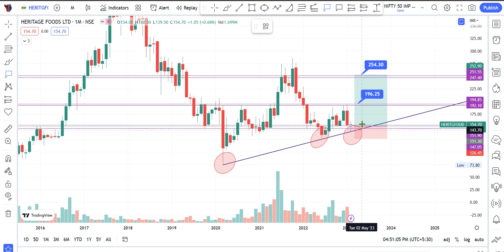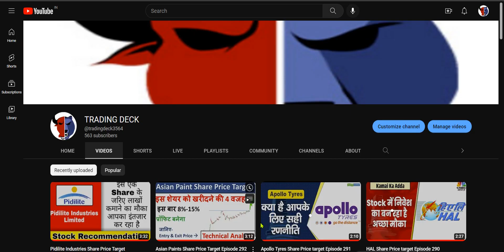Heritage Foods Ltd Share Price target Episode 296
Heritage Foods Ltd Share Price target, heritage foods ltd share,
heritage foods share price,
heritage foods share analysis,
heritage foods share news,
heritage food share latest news, heritage foods ltd share
heritage foods ltd. share price
heritage foods ipo price
heritage shares
heritage shareholders
heritage foods india stock price
davis heritage ltd
heritage foods holdings llc
golden heritage foods llc
golden heritage foods llc hillsboro ks
golden heritage foods
kan heritage inc
heritage foods limited bse share price
my heritage stock
my heritage ltd israel
share price of heritage foods ltd
the heritage group stock
us foods largest shareholders
us foods share price
heritage v holdings llc
share value of heritage foods
1 heritage finance
2 heritage
3 heritage lane
3 heritage lane falmouth maine
6 heritage lane
6 heritage lane atkinson nh
6 heritage rd sutton ma
8 heritage
8 heritage lane setauket ny
8 heritage lane setauket
8 heritage lane easton pa
9 heritage lane scotch plains
9 heritage lane
9 heritage lane millsboro de